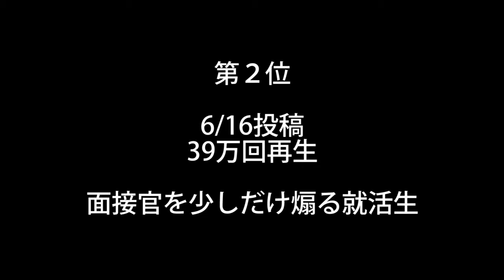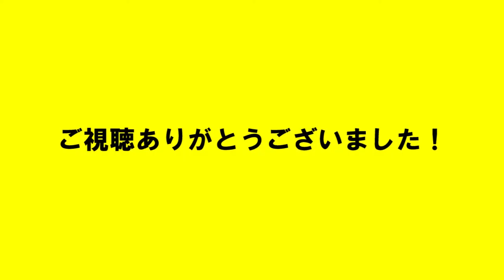【大学生あるある】TikTok週間再生数ランキング【6/12〜6/18】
今週もありがとうございました！！！
毎日TikTokに投稿しているネタ動画の週間再生数ランキングです！
ちなみに「確率で恋愛アドバイスする奴」と言うネタは去年のネタの再投稿です！

【今回の内容】
★TikTok週間再生数ランキング★
★男子大学生モノマネ★
★キャンパスあるある★

【SNS関係】
・しょっぴー TikTok